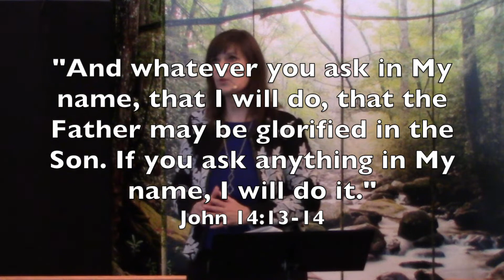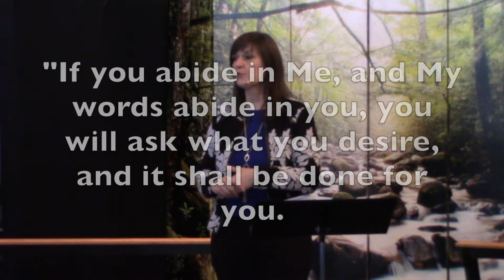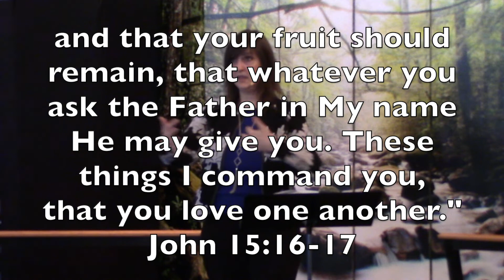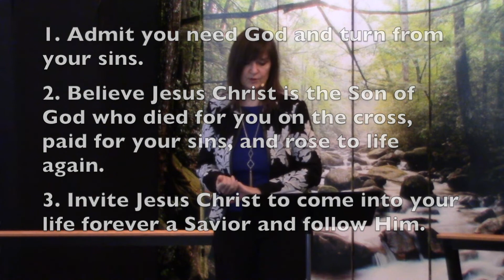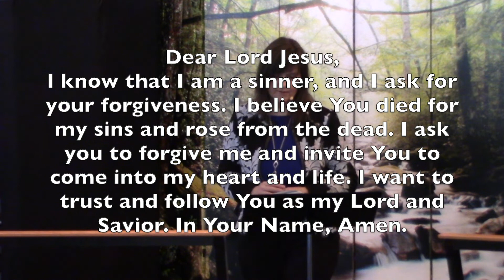"Abide in Me" Talk John 14 and 15 Pastor Henriet Schapelhouman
Can you imagine if you knew you only had a few hours left with your closest followers? What would you tell them if it was up to them to change the world? Jesus faced this and the Apostle John records the message Jesus had for His disciples in John 13-17. This video discusses Jesus' instructions for a fruitful, joyful and peace-filled life.